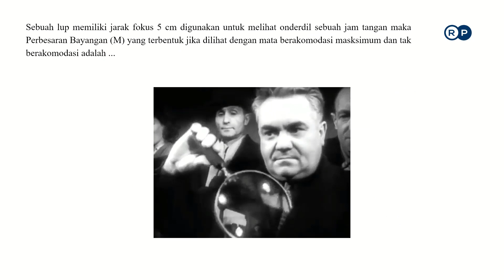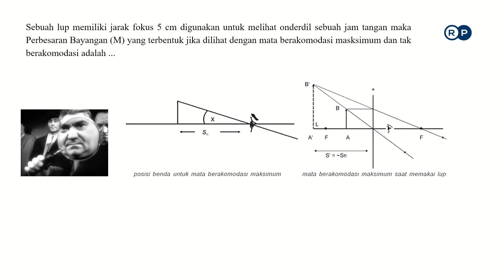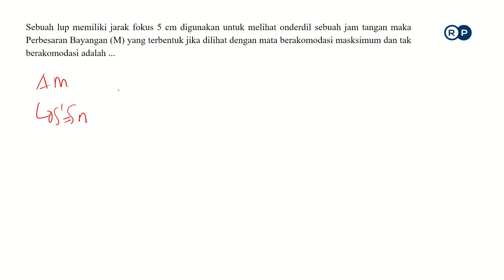Analisis Cara Kerja LUP Mata Akomodasi Maksimum dan Tidak Berakomodasi | USBN Fisika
Video ini membahas tentang Analisis Cara Kerja LUP untuk Mata Akomodasi Maksimum dan Tidak Berakomodasi.